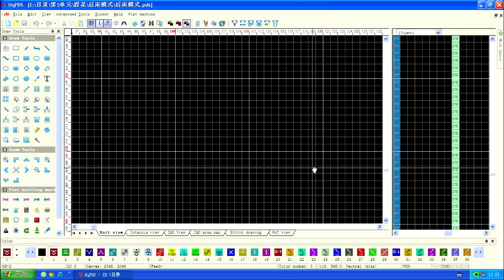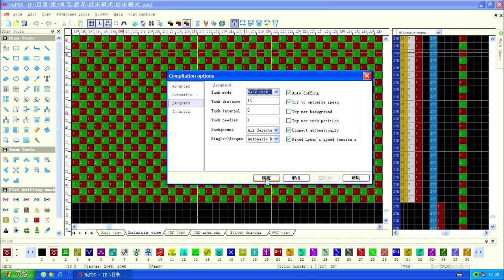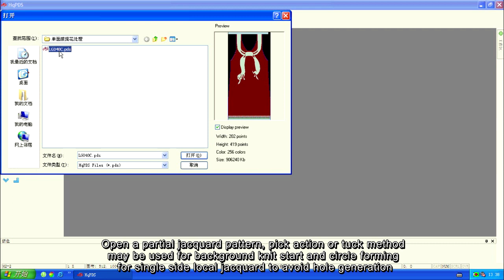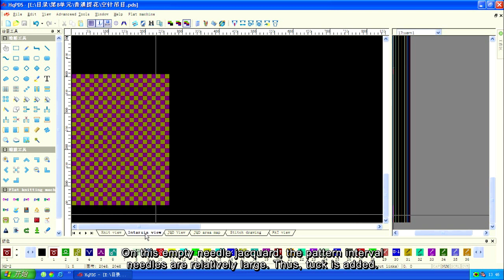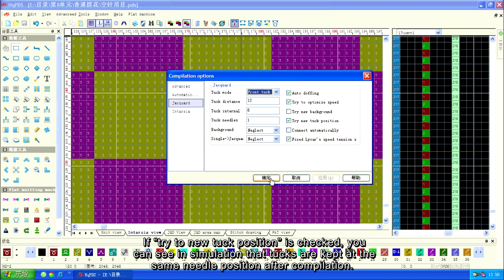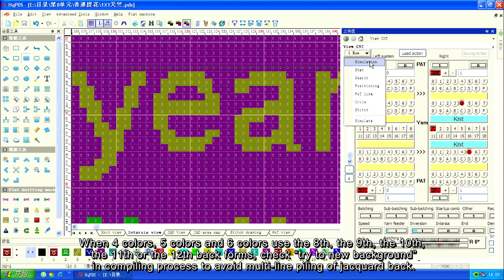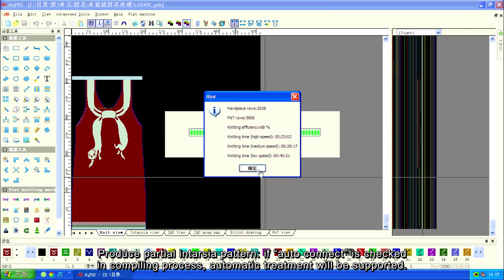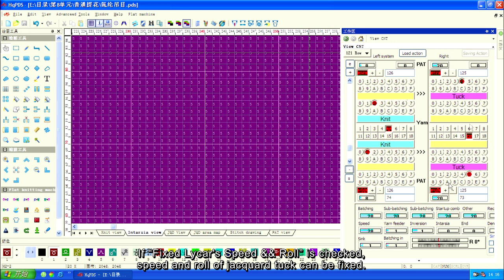5 3 Compiling option Jacquard